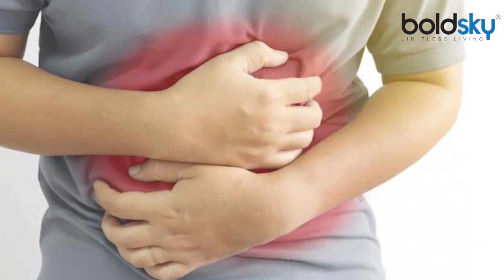पेट साफ करने के लिए जरूर करें इन फलों का सेवन, नहीं लेना पड़ेंगी दवाइयां । Boldsky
Many people are troubled by this problem that their stomach is not cleaned properly in the morning. If the stomach is not cleaned properly, then the whole day also goes bad. Many people take different types of medicines to clean the stomach, but it is not necessary that the medicines should suit everyone's body. If you do not want to make the habit of medicine, then if you start consuming some fruits regularly, then your stomach will start clearing easily. Consuming these fruits in the morning breakfast can prove to be very beneficial for you.

कई लोग इस समस्या से परेशान रहते हैं कि सवेरे उनका पेट ठीक से साफ नहीं हो पाता है। पेट ठीक से साफ नहीं होता है तो पूरा दिन भी खराब ही बीतता है। कई लोग पेट साफ करने के लिए तरह-तरह की दवाओं का सेवन करते हैं लेकिन दवाएं हर किसी के शरीर को सूट करे, ये तो जरूरी नहीं है। दवा की आदत यदि आप भी नहीं लगाना चाहते हैं तो आप कुछ फलों का सेवन यदि नियमित रूप से शुरू कर देंगे तो आसानी से आपका पेट साफ होने लगेगा। सवेरे नाश्ते में इन फलों का सेवन आपके लिए बहुत लाभदायक साबित हो सकता है।